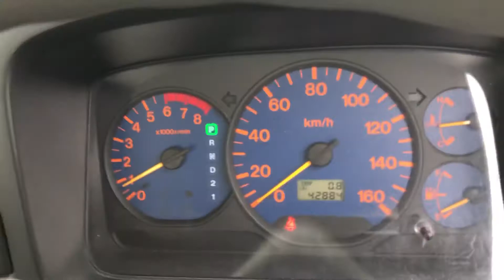JAPANESE USED TRUCK MAZDA TITAN DASH BH-BA-16